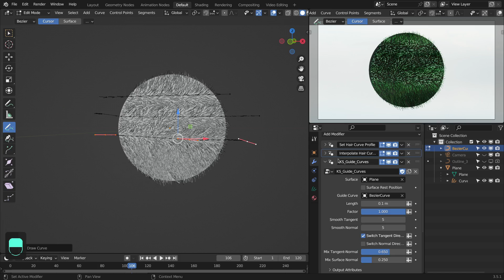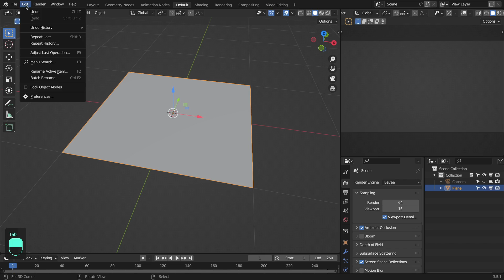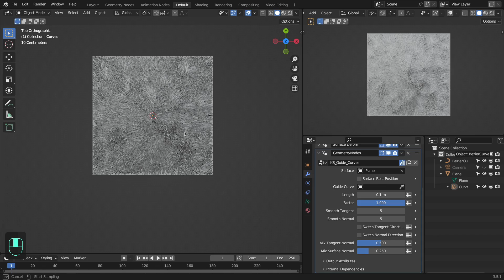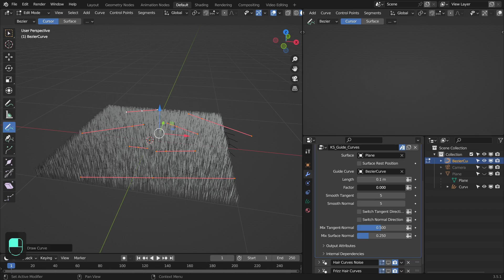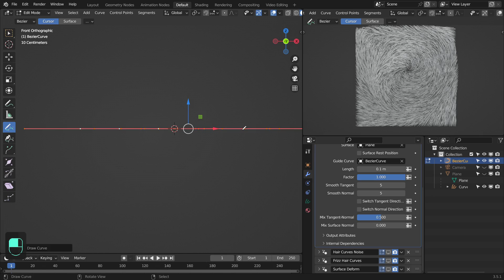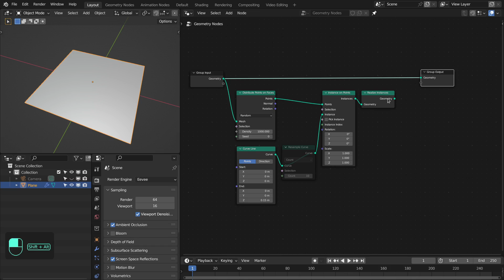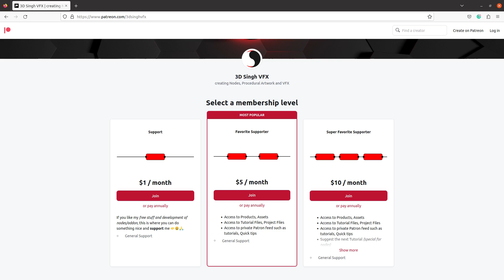Directing Fur/Hairs with Curves using Geometry Nodes - Tutorial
Hi. In this video tutorial, I have shown how to direct fur or hairs with curves using the Guide Curves node of Geometry Nodes in Blender 3.5x.

Happy Noding... :)

Addons:
👉 For nodes alignment, I'm using the "Align Nodes" addon that I have created, and it is free

👉 You can also download the *pre-release (Latest/Daily)* compile-build of Animation Nodes with Extra Nodes for Blender 3x from my GitHub